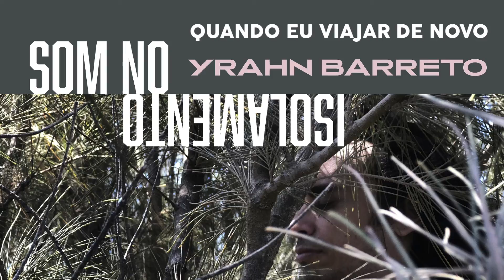Yrahn Barreto - Quando a Gente viajar de Novo (Audio Oficial)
Música que faz parte do álbum Som no Isolamento de Yrahn Barreto.

Quando eu viajar de novo (Yrahn Barreto)
Voz, guitarras, baixo, sinth efeitos e programação - Yrahn Barreto

FICHA TÉCNICA:

Arranjos e produção musical: Yrahn Barreto e Jubileu Filho
Vozes, guitarras e violões: Yrahn Barreto
Programações: Erico Theobaldo
Bateria: Larry Mateus
Baixo: Jubileu Filho
Produção artística: Zeca Baleiro
Sanfona: Carol Benigno
Participações especiais: Zeca Baleiro, Chico César, Jamilly Mendonça.
Produtora executiva: Jamilly Mendonca
Produtor fonográfico: Dosol
Mixagem e masterização: Walt Costa

Um lançamento Dosol, 20 anos.

O álbum “Som no isolamento” tem o patrocínio da prefeitura do Natal e do Governo Federal por meio da lei Aldir Blanc. Projeto contemplado na chamada pública de emergência cultural - n˚ 04/2020.